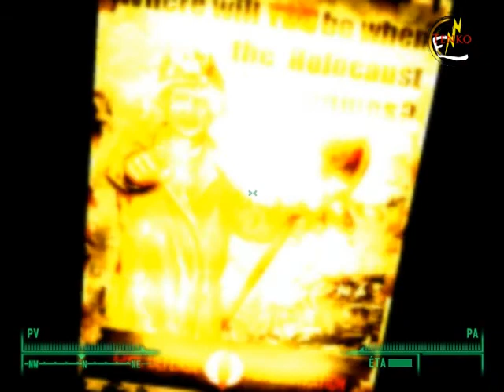Les aventures de Tenko dans Fallout 3 : Episode 9 : Fin de l'Amazonian hospital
La fin de l'Amazonian Hospital, qui se fait en compagnie de Champac.